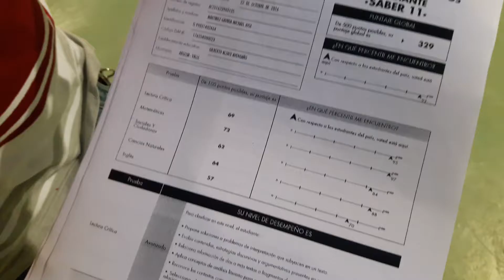Llevamos oportunidades a los jóvenes del departamento para que tengan una mejor calidad de vida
Motivar a los niños y jóvenes del departamento a estudiar es nuestro propósito, llevarlos nuevamente a los colegios y brindarles mejores oportunidades.